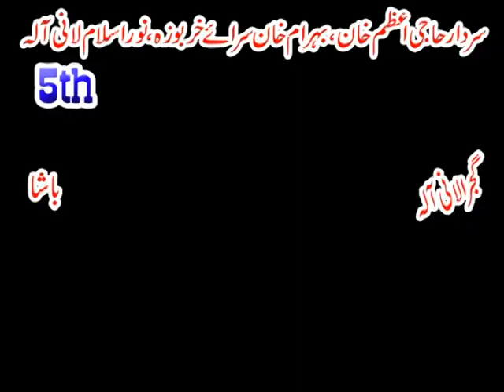bull race dhurnal 26.12.2022